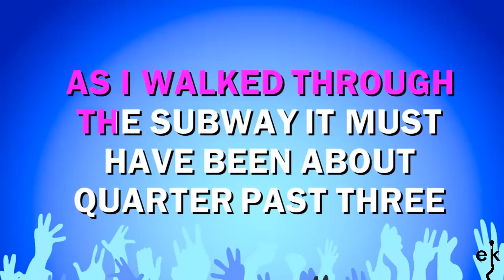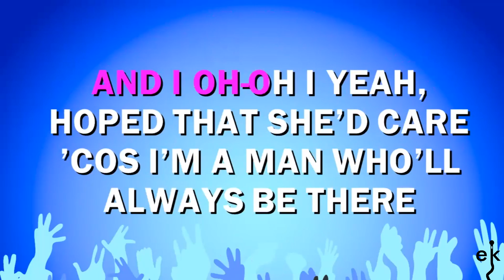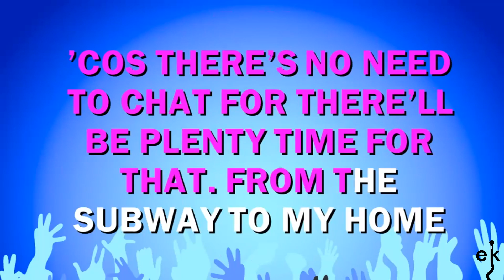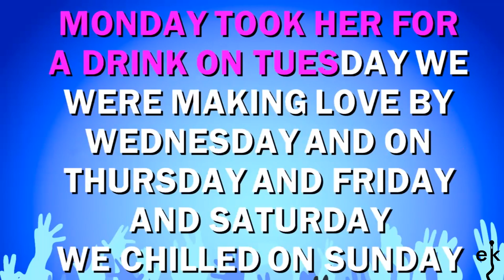7 Days - Craig David (Karaoke Version)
7 Days - Craig David - Karaoke Version

If you wish to watch and listen to more great Craig David songs, check out his channel